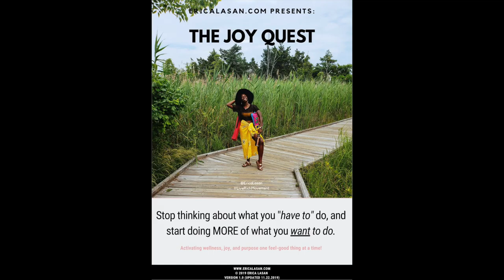You're Invited: Virtual Dance Party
We may be in quarantine, but that doesn't mean you still can't have a good time!

Friends, it seems as though LRMVirtualFiestas are becoming an official thaaaang! I can't believe it! Lol My heart is so full, and we had SO.MUCH.FUN! That said, I would love to have YOU join in on the happenings as well! Log-on to join us as we jam out, meet some friendly new faces, engage in meaning conversation, and enjoy hearty laughter, with plentiful smiles.

Dress code is comfy casual-- but this week we have a theme: Life's a Beach!  If you're feeling bold, come in theme'd attire. I'll be giving prizes for those who participate in the theme's costume, and also entering raffles for people who share this virtual event with up to 3 people! Interested in stopping by Saturday? Don't forget to RSVP and mark the date on your calendars!  We can't wait to party with you!